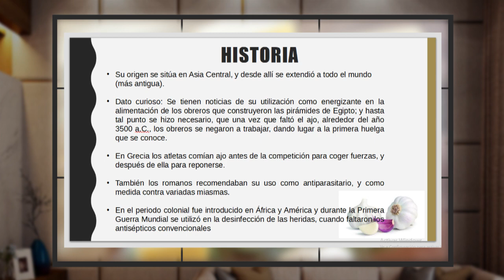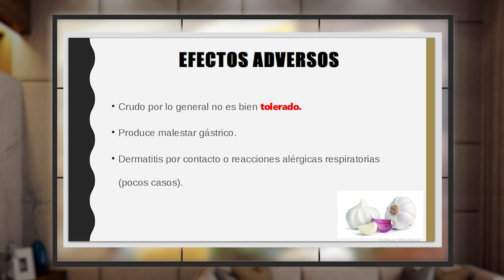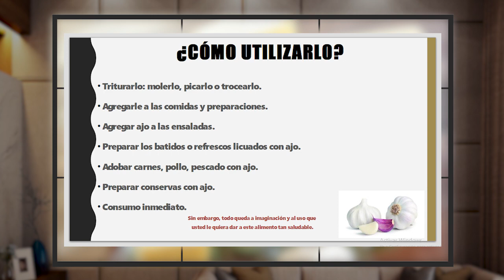En la Sección por tu Salud hablamos del Ajo